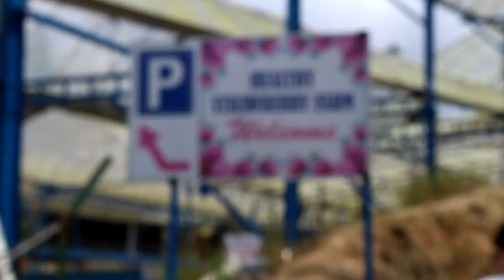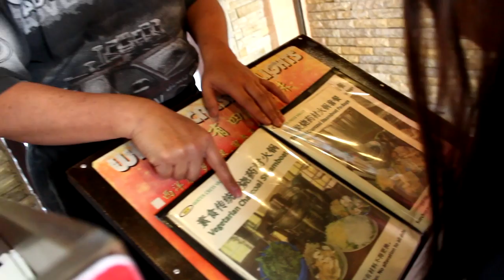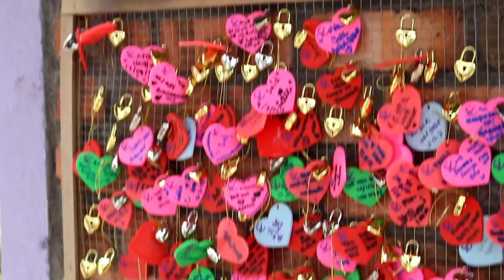[SonSon日记]#4|金马伦一日游|Cameron Highland|避暑胜地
久违的Vlog又回来了！
这次放假就去了马来西亚的避暑胜地
: 金马伦Cameron Highland
这次的vlog镜头很晃，不好意思哦！
喜欢的话就帮忙share然后subscribe
另外，也帮忙like下吧！

Camera: Canon700D
                SooCoo S70

Lens:18-55mm STM kit lens

Type: VLOG

Venue: Cameron Highland金马伦

Q版图片：白玲儿

先謝謝大家！